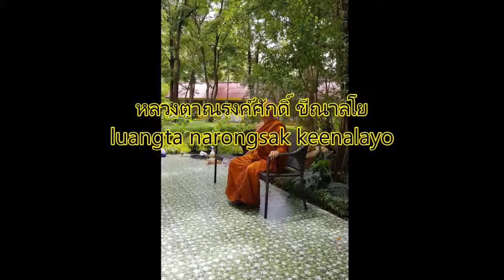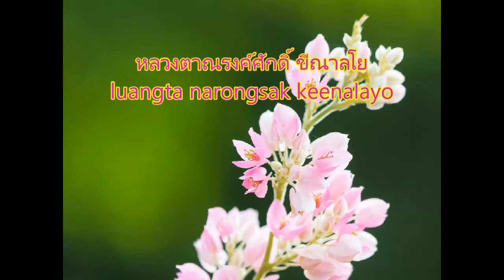170714B-3 ไปเอาอะไร - หลวงตาณรงค์ศักดิ์ ขีณาลโย